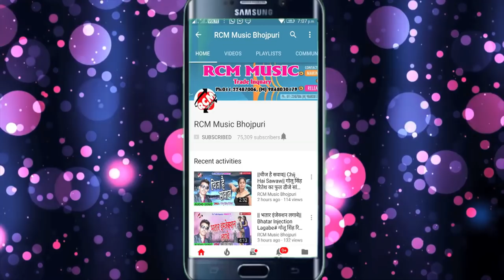लक्की बाबू का 2018 का बड़ा बेबफाई वीडियो || याद तोहार दिल से न जाई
Title: Yad Tohar Dil Se Na Jai
Singer: Lucky Babu
Lable: RCM Music
Lyrics:  Kumar Sarwan
Video Director:
DOP: